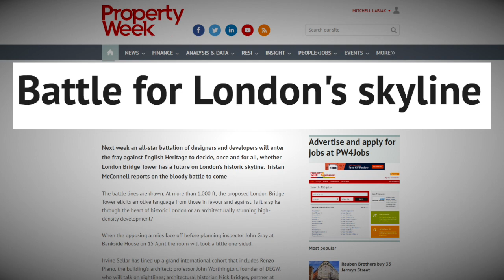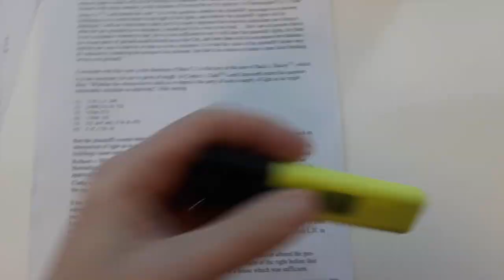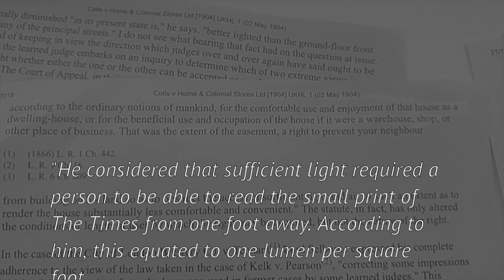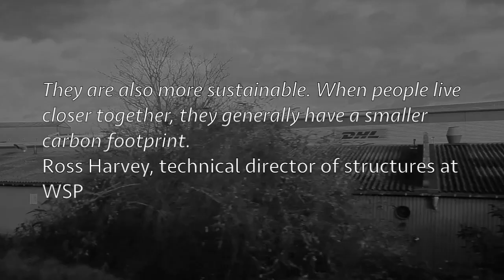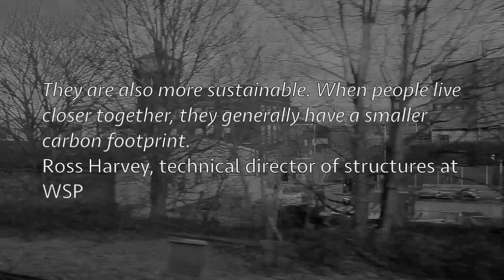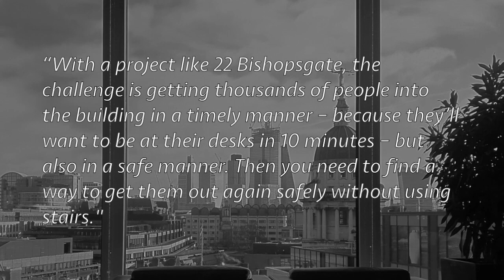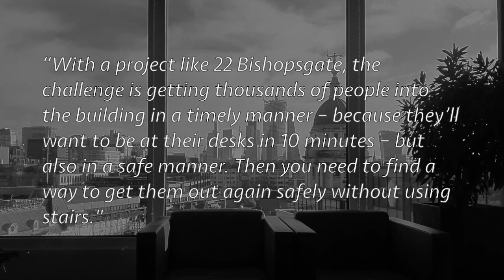Why buildings in London are getting taller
Following 13 years of setbacks, 22 Bishopsgate, the second-tallest building in the UK, is finally nearing completion, with the core due to be finished this month.

Its shape is already a landmark on the London skyline, which has been transformed over the past decade or so by a host of trophy towers. And there are more to come. According to data published by New London Architecture (NLA) and GL Hearn in April, 510 towers are planned for London, with 115 schemes already under construction – a record number.

So why has there been such a sharp rise in the number of tall buildings and, as the City of London corporation prepares to assess the future of its ‘Eastern Cluster’, what does this mean for London’s skyline? Will the capital continue to aim high – or will its towering ambitions be thwarted?